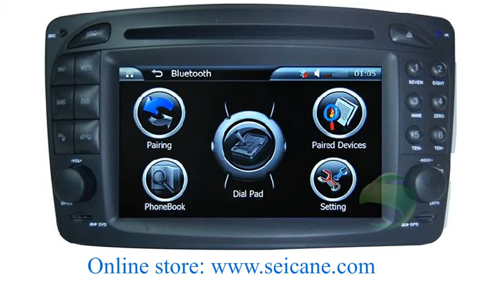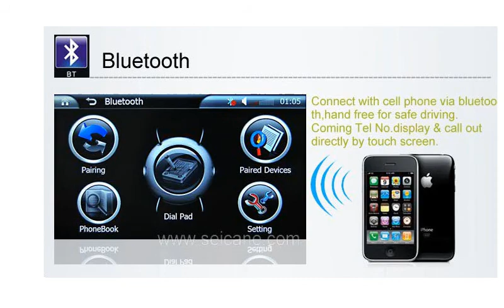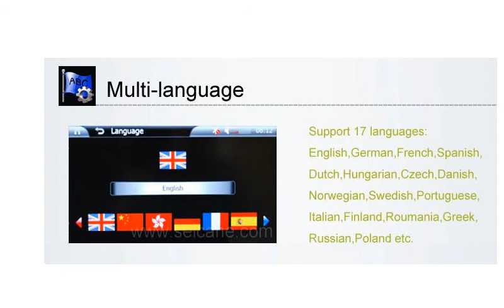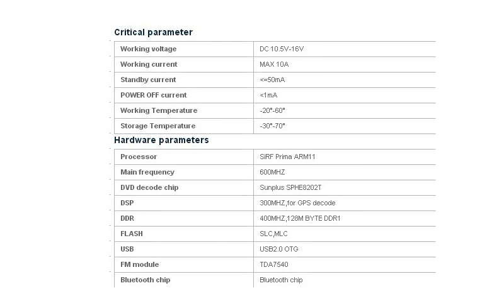Buy the best Mercedes-Benz CLK-C209 dvd player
Buy the best Mercedes-Benz CLK-C209 dvd player with gps radio tv bluetooth
perfectly fit to your Mercedes-Benz CLK-C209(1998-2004)
High quality
low price